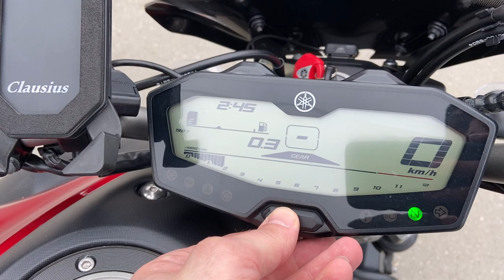No. B10415 YAMAHA MT-07